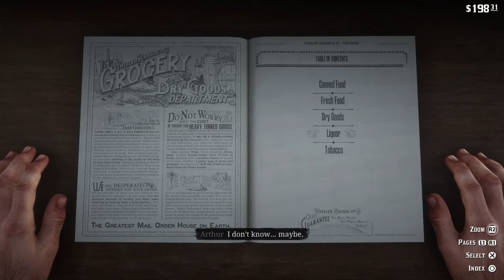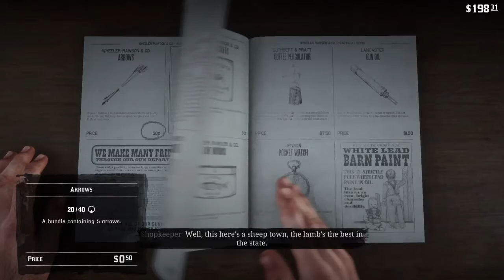Red Dead Redemption 2 - 007 - Main Mission - Polite Society, Valentine Style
The main missions of Red Dead Redemption 2 don't give enough justice to the world and characters of this game.  Therefore this playthrough will include side missions, stranger missions, bounties, random events, camp interactions and basically anything interesting I came accross whilst playing this incredible game.